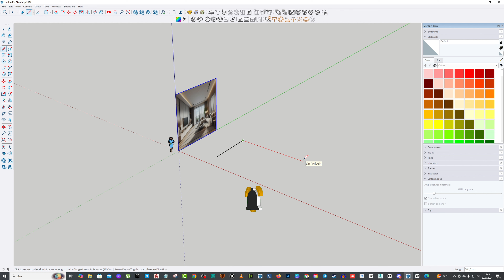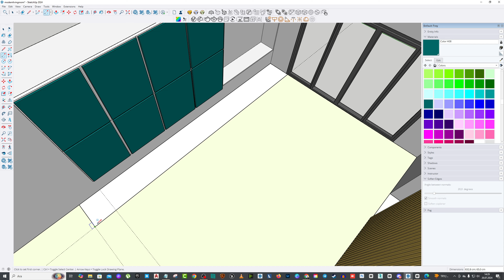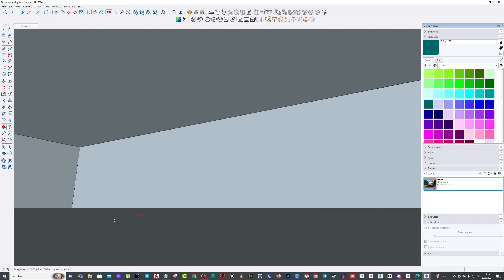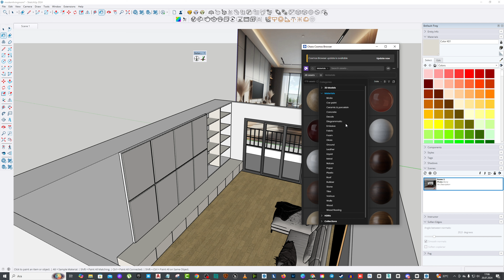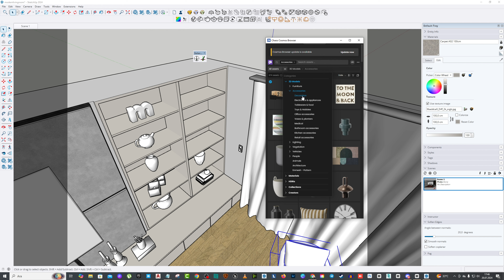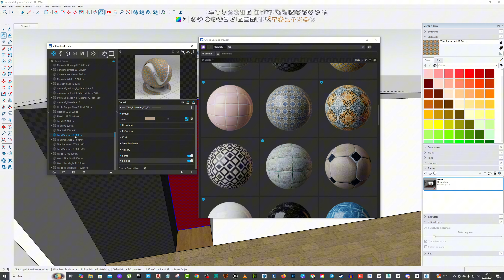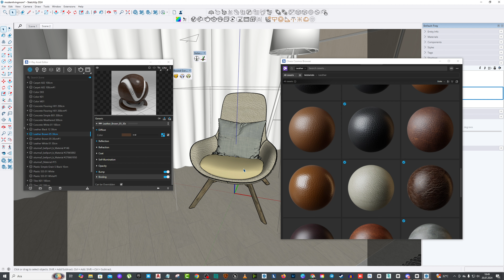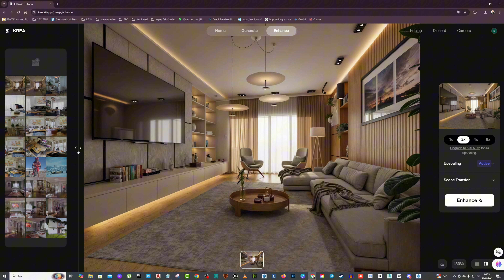Sketchup Vray Realistic interior Rendering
SketchUp Vray Realistic Interior Rendering | Realistic Interior Render Tutorial

Hello everyone! In this video, I'll walk you through the process of creating realistic interior renders using SketchUp and Vray. If you want to showcase your SketchUp models with professional and eye-catching renders, this tutorial is perfect for you!

Timestamp ;
00:00:19 Sketchup Vray Part 1 Modeling
00:44:00 Sketchup Vray Part 2 Coloring
00:46:09 Sketchup Vray Part 3 Basic light settings
00:49:50 Sketchup Vray Part 4 Vray Textures
01:01:32 Sketchup Vray Part 5 adding vray model
01:28:52 Sketchup Vray Part 6 improve model quality
01:35:19 Sketchup Vray Part 7 Adding Vray Light
01:57:22 Sketchup Vray Part 8 boost lights
02:09:40 Sketchup Vray Part 9 Final Render
02:10:41 Sketchup Vray 10 artificial intelligence rendering

🔹 Topics Covered in the Video:

Preparing and optimizing the SketchUp model
Proper use of Vray materials
Light settings and natural lighting techniques
Camera angles and composition
Render settings and obtaining detailed results
🔹 Who Is This For:

Anyone interested in 3D modeling and rendering
Those looking to achieve professional results using SketchUp and Vray
Individuals wanting to improve their skills in interior design and visualization